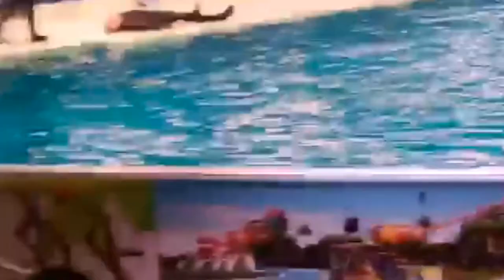Dubai Dolphinarium|Dolphinarium Vlog|Dolphin show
Dubai Dolphinarium is the first fully air conditioned indoor dolphinarium in the middle east,providing habitat to dolphins and seals and allowing the public to watch and interact with them through live shows. hope you guys will enjoy watching this show virtually,do watch till the end to get the full entertainment .

dubai dolphinarium

dolphimarium vlog

Dolphin show